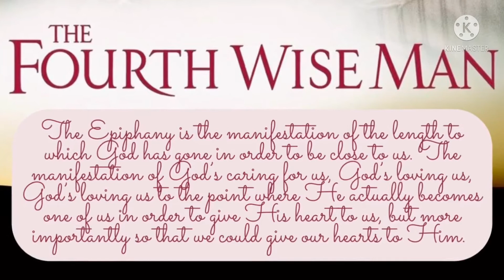The Fourth Wise Man - The Movie (Finale)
A Reflection on the Epiphany

Chapter Contents:

0:00 - Vlog Intro.
0:14 - Description of Epiphany
0:29 - Greetings/Summary of previous parts
3:30 - Video Clip Begins
6:45 - Video Clip Ends
10:45 - "Gifts" received by the King from Artaban
12:01 - Points for Reflection/Final Words

Zelle: Giopre M. Prado (Wells Fargo)